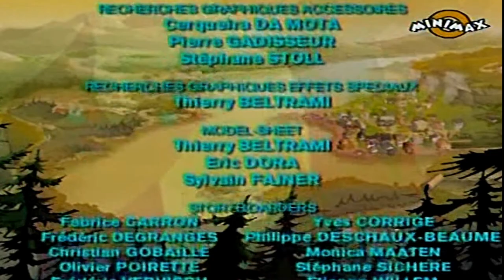Enigmele din Providence | Episodul 4 - Urgenta (in romana) Full HD